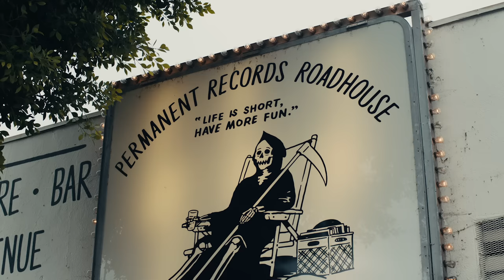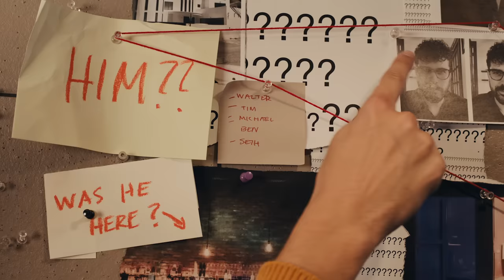Matt Rogers - Everything You Want ft. MUNA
See Matt Rogers live on the "Have You Heard of Christmas?" tour